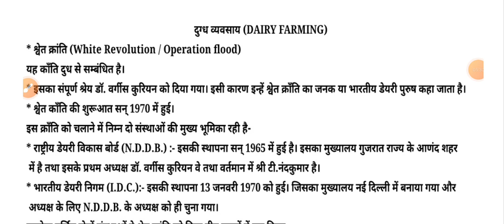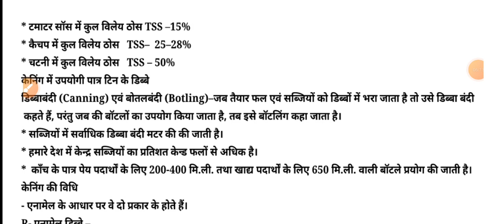MPPAT क्रैश कोर्स नोट्स 2023 ll एमपीपीएटी notes